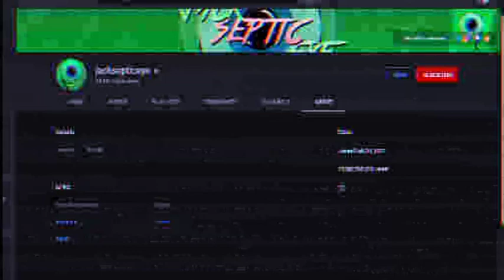How Jacksepticeye kept losing his kidneys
Jacksepticeye over the years slowly but steady kept losing his kidneys, He began as a humble Youtuber, who gained a lot of subscribers, BUT something wasn't right...